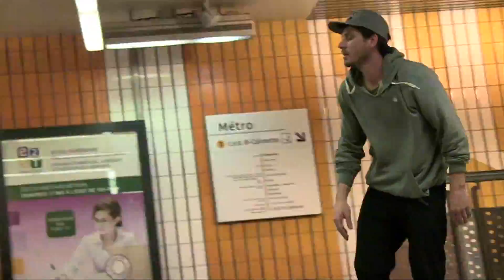Madars Apse | It's A Mad World - Lille, France - Episode 2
Episode 2 of It's a Mad World see's Madars skating with the Element team as well as hunting down Guitars and Crepe's in Lille France.

Madars Apse shows us what the world of professional skateboarding is all about in his brand new series Its a Mad World.

GMJ - Ready
Aaron M Frison, Benjamin Lamar Gay , Waajeed - We Gotta Have Peace
Spiro - shaft
Sam Duckworth - Mannequin Instrumental

Line9 brings the audience closer than ever before to the best & most compelling stories from inside the world of surfing, skateboarding, snowboarding & BMX.

Long running documentary series following the lives of Fergal Smith, Harry Main, Madars Apse and Stale Sandbech.

A filmer and athlete talent search allowing anyone to become part of the Line9 crew

A comments based studio show that allows the audience to lead the agenda and define the conversation.